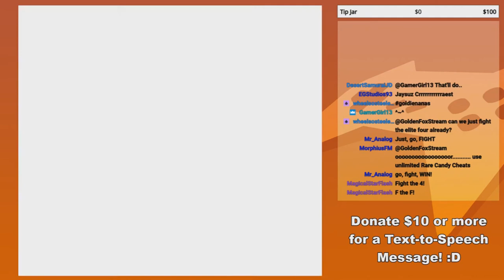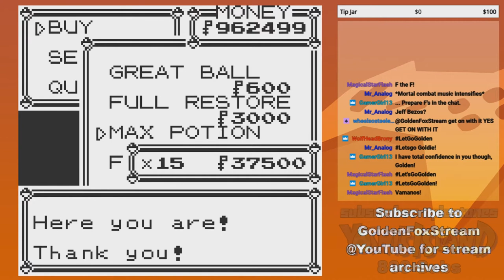GoldenFox Plays Pokémon Yellow Pt. 74